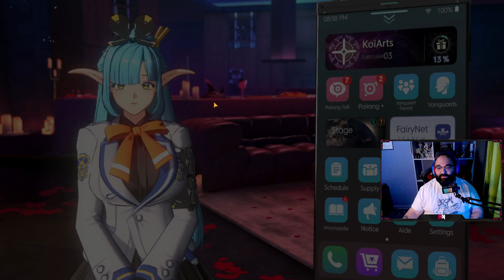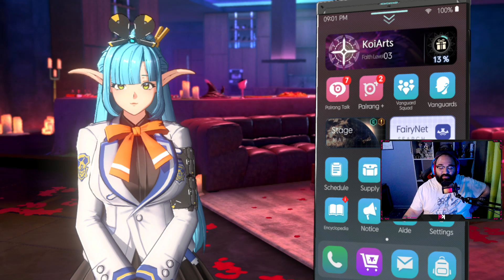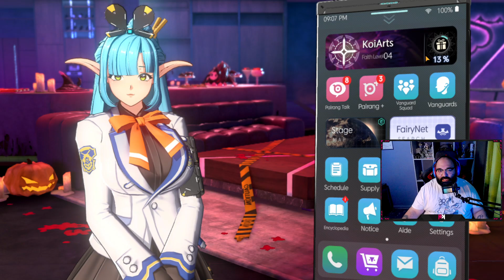BOOBAS GAMEPLAY - EL PEOR GACHA QUE HA SALIDO - HORIZON WALKER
Todo este contenido es para informar y entretener !! si tienes opiniones, consejos, etc, coméntalas abajo con respeto!!